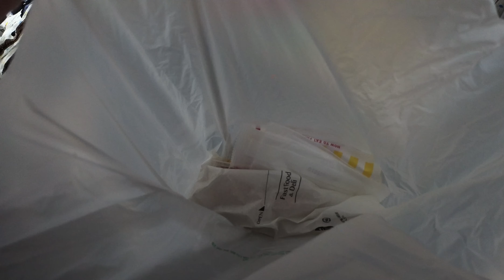*Bike ride from our area to Nagoya* | Gaijin Vlune (#1)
It's time for Vlune!

We bought a bike mount for the Insta360! So now you will be able to see Nagoya in a different view! Hope you enjoy this chill vlog with us!

|||Background Music|||

|||FOLLOW US|||